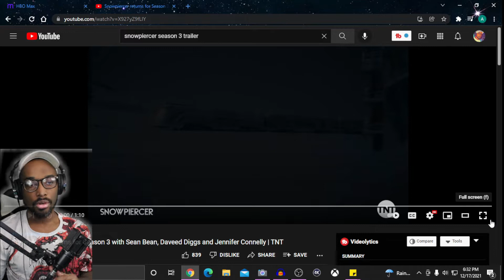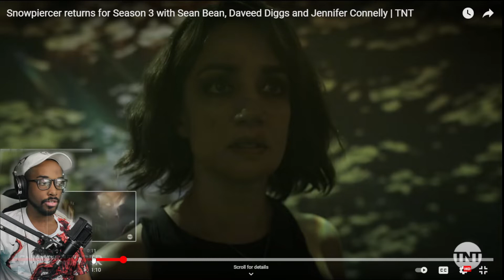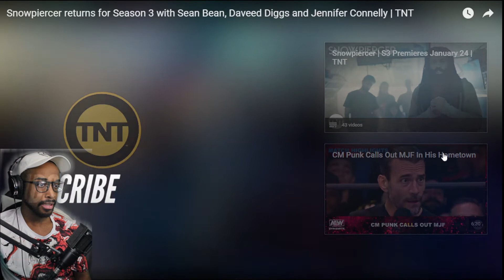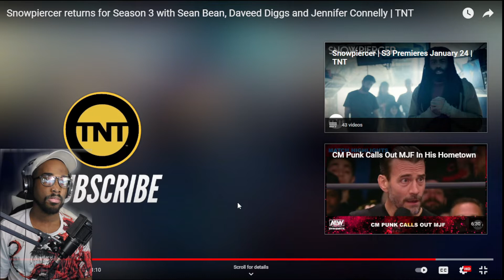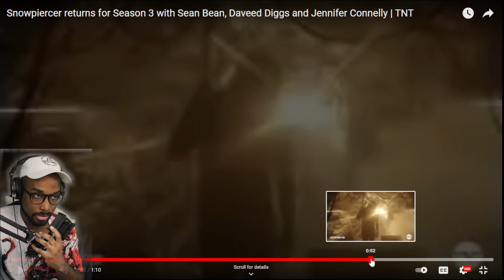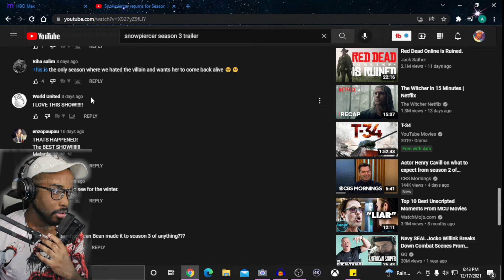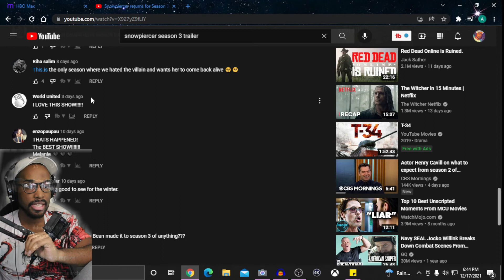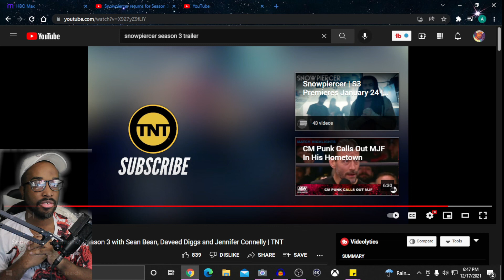ALEX LOOKING GOOD ! | Snowpiercer Season 3 Teaser Trailer Reaction